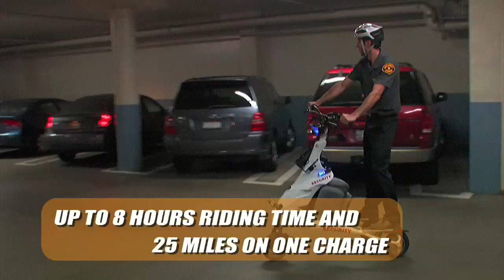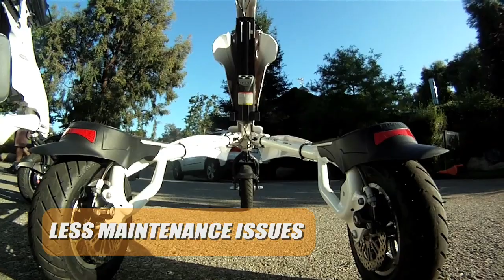Patrol Electric scooter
Trikke offers personal transportation devices that are leading the industry in tactical mobility.

Trikke vehicles have distinct advantages:
• Perfomance: Take corners at full speed and easily make u-turns in the space of a narrow sidewalk thanks to Trikke's patented cambering frame design.
• Easy to Maintain: Rugged yet simple = low maintenance
• No Downtime:  Quick swap battery in seconds, increases operational time.
• Portability: Folds down in seconds to fit into the back of any size vehicle. Makes it much easier to deploy.
• Easy of Use: Intuitive and ergonomic design reduces the learning curve and makes it enjoyable to use for hours an end.
...And our pricing is yet another way we excel in the patrol marketplace.